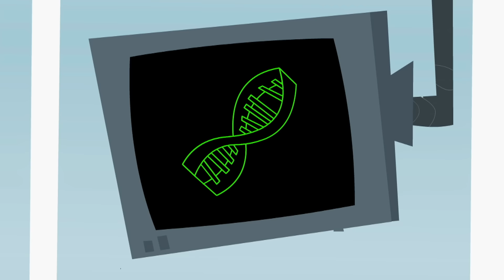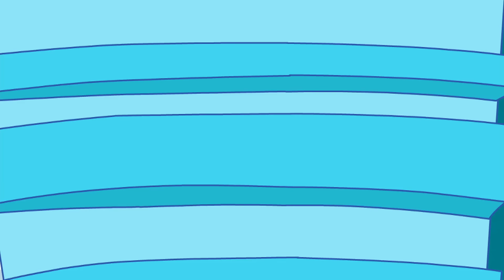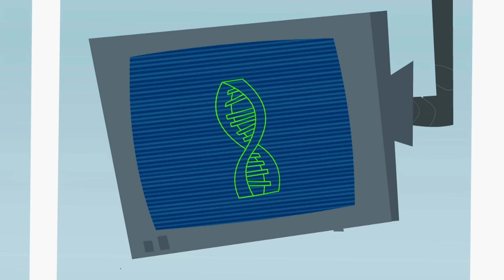Johnny & Dark Vegan's Battle Brawl Mania | Johnny Test | Full Episodes | Cartoons for Kids!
The world’s friendliest and nastiest lizard Repto-slicer seems lonely – and sad.

☢ Johnny Test: Mischievous and adventurous boy genius
☢ Dukey: Talking dog and Johnny's loyal companion
☢ Susan and Mary Test: Brilliant twin sisters and inventors
☢ Bling-Bling Boy: Rival of Johnny, obsessed with Susan
☢ Gil Nexdor: Johnny's friend and love interest of the Test Twins
☢ Johnny's Mom and Dad: Supportive parents of Johnny and his sisters
☢ Mr. Black and Mr. White: Mysterious agents with secret agendas
☢ Sissy Blakely: Johnny's frenemy and neighbor

Johnny & Dark Vegan's Battle Brawl Mania | Johnny Test

00:00:00 - Johnny &Dark Vegan's Battle Brawl Mania
00:10:10 - A Scholarship for Johnny
00:20:20 - Dukey Jeckyll and Johnny Hyde
00:30:31 - Johnny's Trophy Case
00:40:41 - Johnny's Grow Your Own Monster
00:50:51 - Who's Johnny